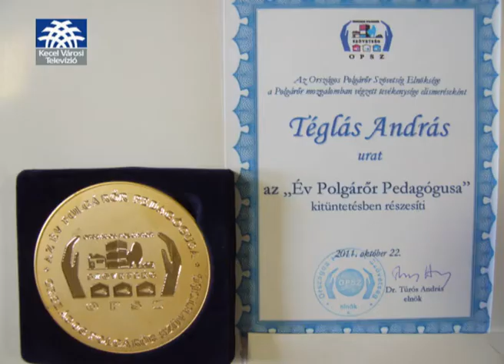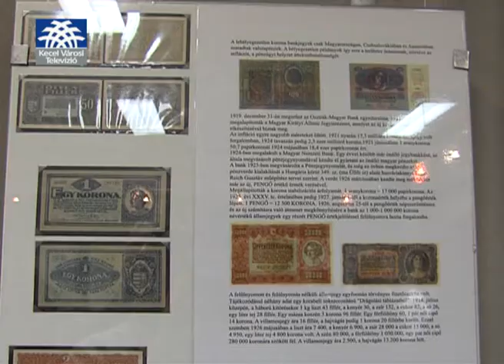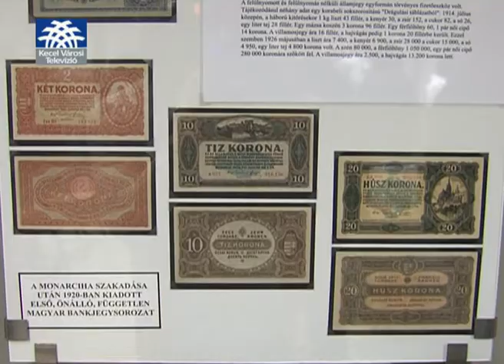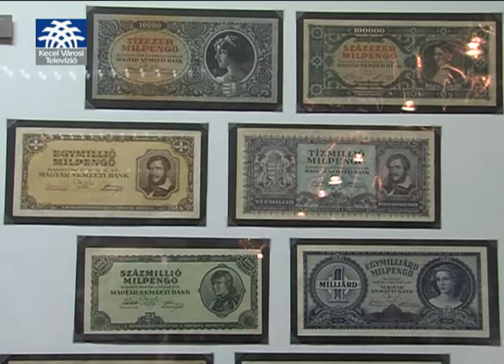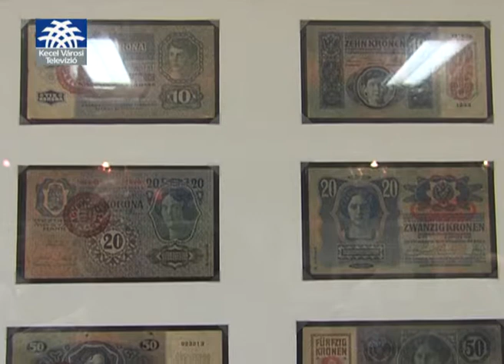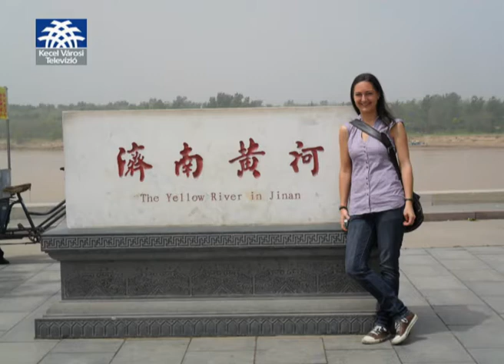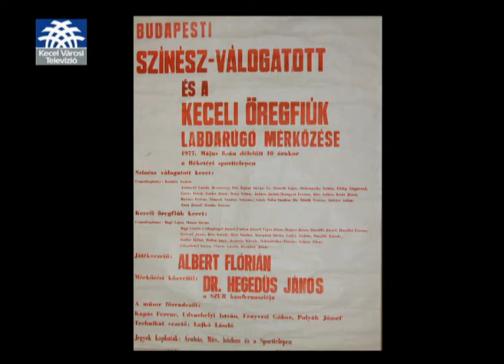Keceli Körkép_1104.wmv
Több százan látogattak ki a temetőbe Mindenszentek és Halottak napján
Folyamatosan javítják a hibás útszakaszokat, idén mintegy 6 és fél millió a kátyúkra.
Pénztörténeti kiállítás nyílt a Művelődési Házban, 1762-től napjainkig látható a gyűjtemény még egy hétig.
Közeleg a hideg időszak, letakarták a Trianon emlékművet
Amerikai ünnep itthon is- Pumpkin partyt tartottak az általános iskolában